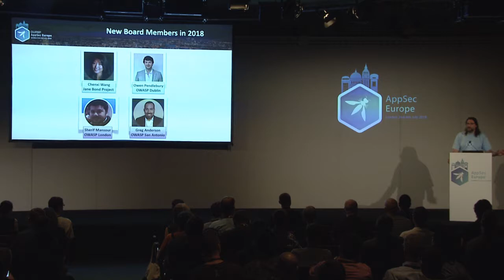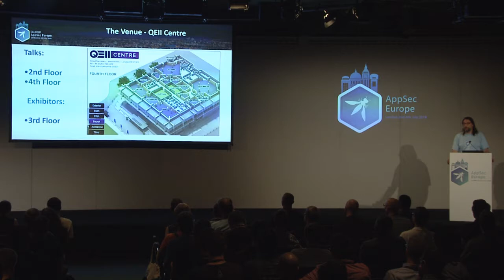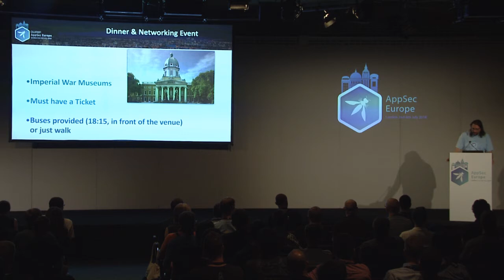AppSec EU 2018 Opening Remarks - Martin Knobloch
OWASP AppSec EU 2018 Fleming Room - Day 1